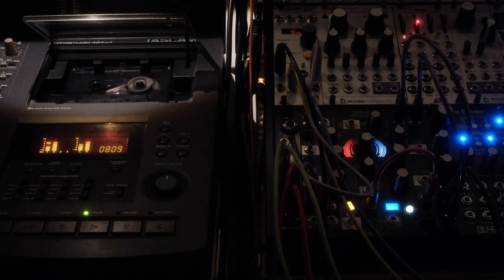Your last message on my answering machine | Eurorack Modular Ambient Music Tape Loop (Morphagene)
I finally bought an Tape Recorder and recorded a Tape Loop I made with Morphagene with a little help from Data Bender and a lot of reverb. What you're hearing is a 30 seconds Tape loop running for about 5 minutes. I kind of like it and I hope you too.

Different modules are in use here:  QU-Bit Bloom Data Bender / Make Noise Morphagene / Happy Nerding FX Aid XL / XAOC Devices Batumi etc. recorded into a Tascam Portastudio MKII.